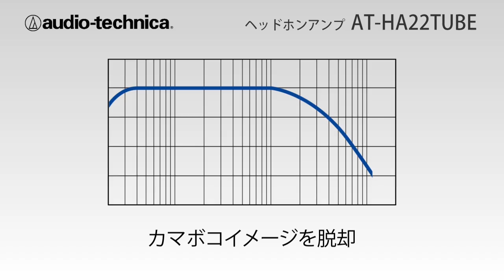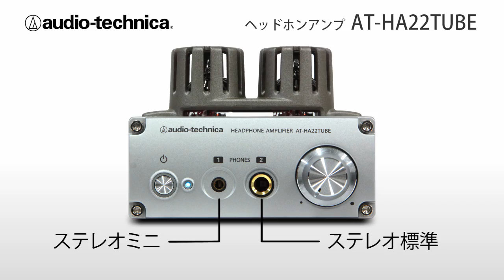AUDIO TECHNICA / ヘッドホンアンプ AT-HA22TUBE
「AUDIO TECHNICA AT-HA22TUBE」は、2つの真空管とパワートランジスタのハイブリットシステムを採用し、今話題のハイレゾ音源にも対応した真空管ヘッドホンアンプです。各部位には厳選した音響用パーツを採用し、真空管アンプ特有の豊かで温かみのあるサウンドを楽しめます。